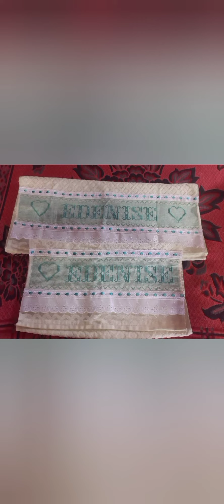bordado vagonite dicas facil de como fazer